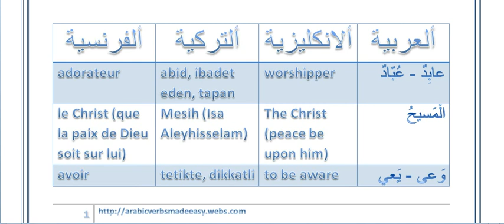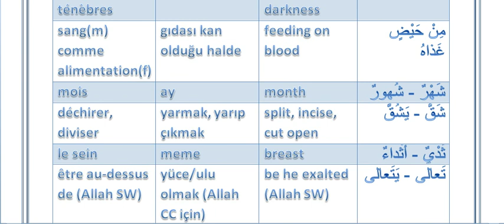03 Arabic Poetry - O Worshipers of Christ ( peace be upon him ) ( يا عباد المسيح )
You can get the materials in the video at the website under the reading tab.
In this video series we provide Arabic poetry and reading materials for intermediate to advanced students of Arabic accompanied by a list of vocabulary that is translated into English, Turkish, and French.